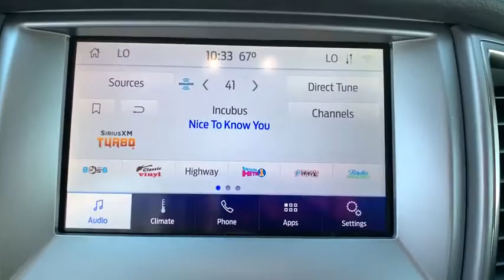2020 FORD Ranger Carson City, Reno, Northern Nevada, Susanville, Sacramento, CA 36065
New 2020 FORD Ranger available in Carson City, Nevada at Capital Ford. Servicing the Reno, Northern Nevada, Susanville, Sacramento, CA area.

Capital Ford
3660 S Carson St